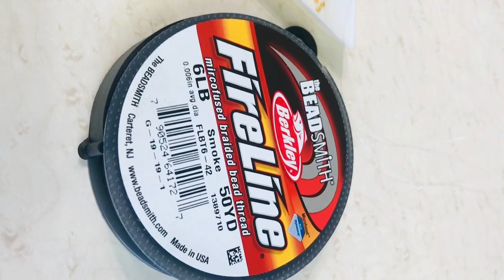Rivoli de 10mm, técnica a utilizar peyote circular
Materiales
1 rivoli 10mm
Delica 11/0
Mostacilla 15/0